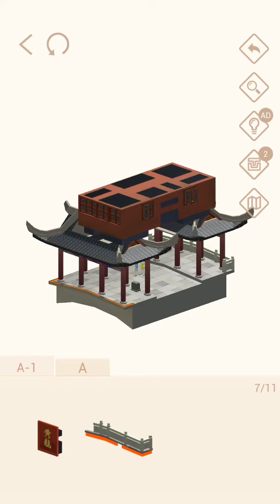Pocket World 3D - Huang Long Creek - Huanglongxi Covered Bridge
No-nonsense, straightforward, best path walkthrough of Theme: Huang Long Creek - Model: Huanglongxi Covered Bridge